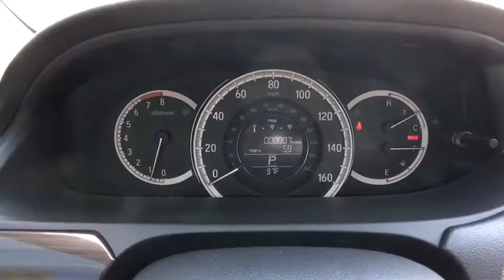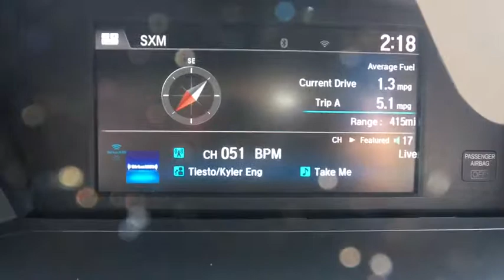2017 Honda Accord Sedan Aurora, Denver, Highland Ranch, Parker, Centennial, CO 38366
2017 Honda Accord Sedan
2017 Honda Accord Sedan EX-L V6 - Stock#: 38366 - VIN#: 1HGCR3F83HA040386